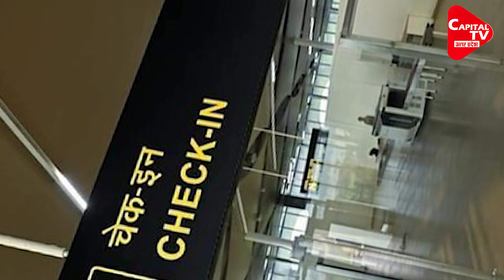Air Service Started From Kushinagar Airport, First Flight Arrived From Delhi | Capital TV UP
Domestic flight service will start at Kushinagar International Airport from Friday. With this, SpiceJet flight from Delhi will take off at 12 noon and reach Kushinagar International Airport at 1:35 pm.